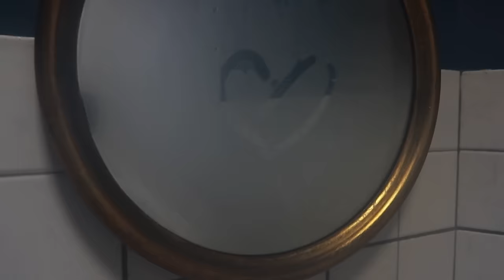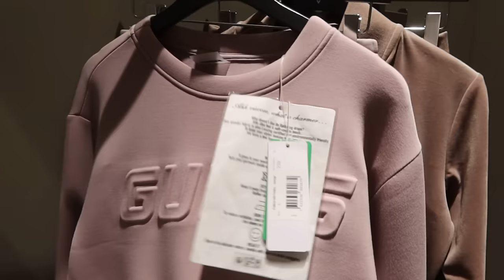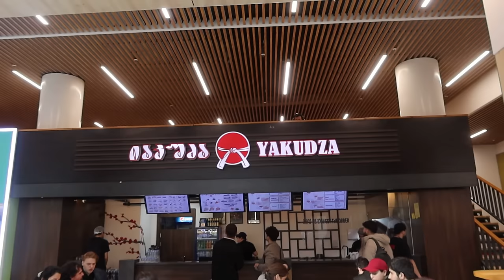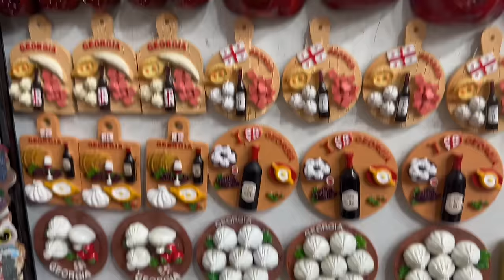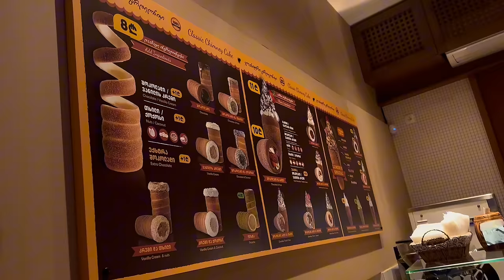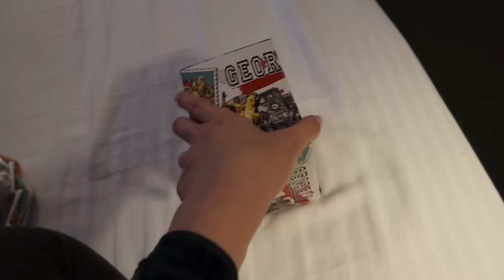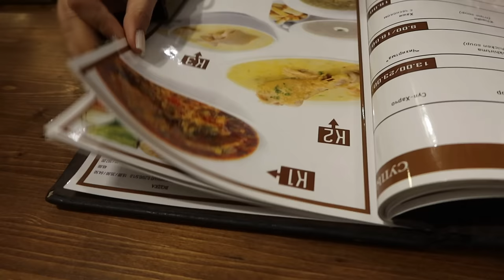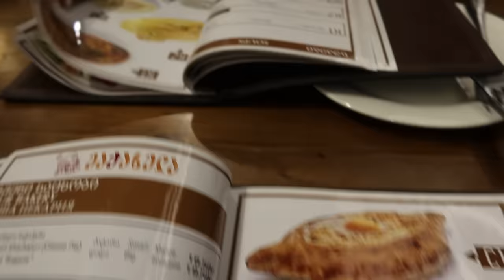ВТОРОЙ ДЕНЬ В ГРУЗИИ 🇬🇪 ШОППИНГ ВЛОГ Ayka Emilly 💎